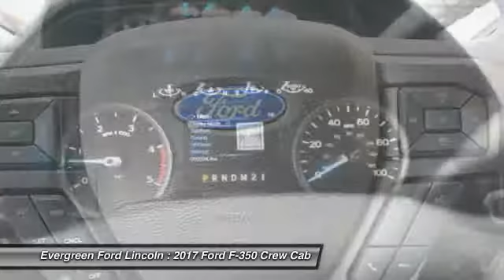2017 Ford F-350 Issaquah WA 17-2221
2017 Ford F-350 XLT 4WD 160WB

1500 18th Ave. Northwest

This All New 2017 Magnetic Metallic XLT Crewcab 4x4 Superduty F-350 truck can easily be registered to you today! Evergreen Ford is proud to offer tremendous internet savings on this and other Ford models just waiting for a new owner to come take Immediate Delivery. Well Equipped with a Powerful 6.7L Turbo Diesel Powerstroke Engine; 6-Speed HD Automatic Transmission; Premium Factory Alloys; Sync; Bluetooth; Fog Lamps; Steering Wheel Controls; Tow Pkg; Spacious and Comfortable Earth Cloth Interior; Running Boards; and the best dealership to put the right buying experience together for you. So Nice!    All prices are subject to change without notice. We reserve the right to refuse to honor any incorrect internet prices as we cannot account for human or technical error. Includes all available manufacturer rebates for qualified buyers.